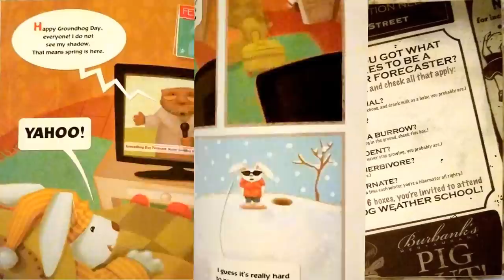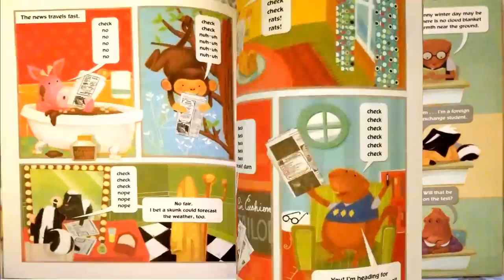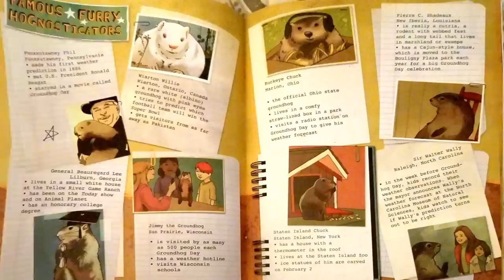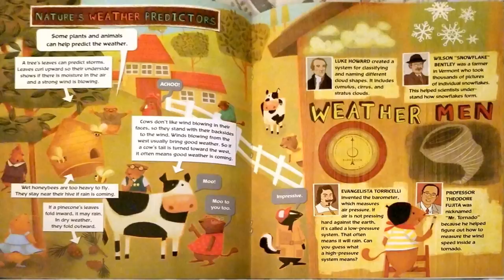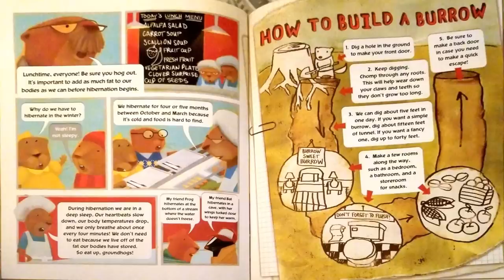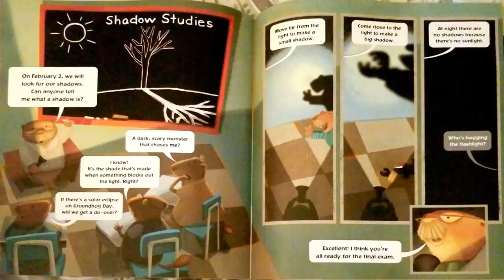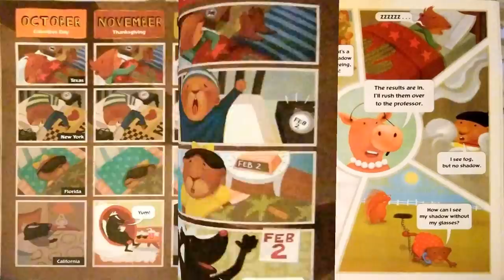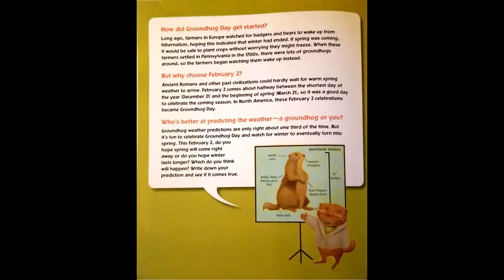Read Aloud- Groundhog Weather School By Joan Holub | Great Groundhog Day story!